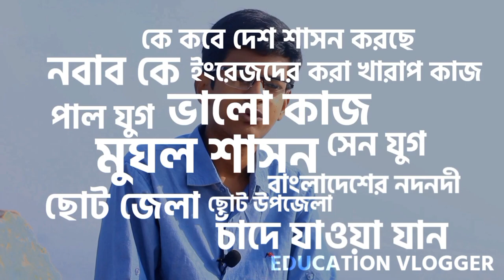নজরুলের দেশে মেধার হাহাকার। দোষটা কি শিক্ষাব্যবস্থার? Education Vlogger Fahim Muntasir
বাংলাদেশের শিক্ষাব্যবস্থা একটি ভঙ্গুর শিক্ষাব্যবস্থা। এই শিক্ষাব্যবস্থার যাতাকলে প্রতিনিয়ত নিষ্পেষিত হচ্ছে লক্ষ লক্ষ শিক্ষার্থী। অনেকে স্বপ্ন দেখে দ্রুত দেশ থেকে বাইরে চলে যাওয়ার আর এর সবই শিক্ষাব্যবস্থা কর্তৃক অতিরিক্ত চাপের কারণে।

বাংলাদেশের শিক্ষাব্যবস্থার অন্তর্ভুক্ত দুটি সবচেয়ে বড় পরিক্ষার একটি এসএসসি। আর এই এসএসসি ২০২৩ বোর্ড পরিক্ষার তথ্য ও যোগাযোগ প্রযুক্তি প্রশ্ন নিয়ে ইতোমধ্যে অনেকের মাঝেই সমালোচনার ঝড় উঠে গেছে। যেখানে গোটা বিশ্ব কম্পিউটারের জটিল বিষয়গুলোকে আবিস্কার করা নিয়ে ব্যাস্ত সেখানে আমাদের বাংলাদেশের শিক্ষাব্যবস্থায় আজও ২০০৭ সালের মাইক্রোসফট ওয়ার্ড নিয়ে প্রশ্ন হয়।

বাংলাদেশের অধিকাংশ স্কুলে কম্পিউটার ল্যাব নেই, ল্যাব থাকলেও ছাত্ররা ক্লাস করতে পারেনা, এছাড়া মুখস্থ বিদ্যাসহ নানা কারণে প্রতিনিয়ত মেধার অপচয় হচ্ছে।